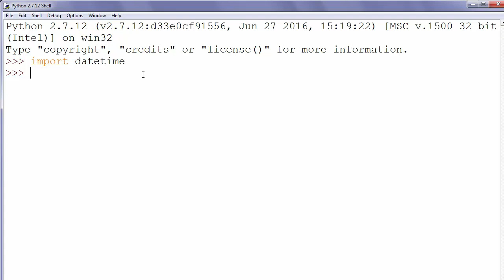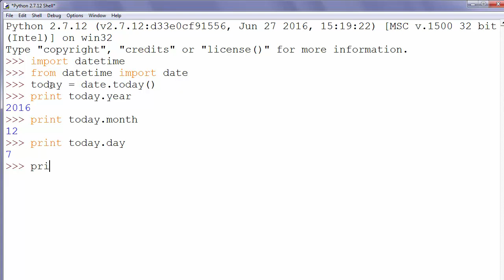How to get Informations about current Year, Month and Day in Python (datetime module)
In this video we''ll be working with datetime module and with functions for returning informations about current year, month and day.